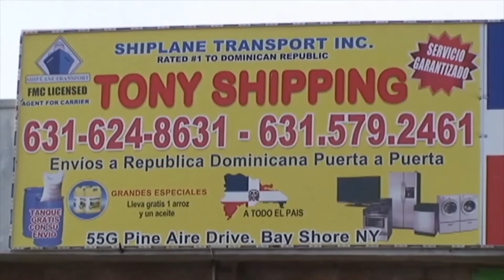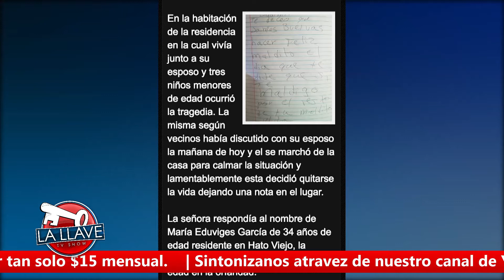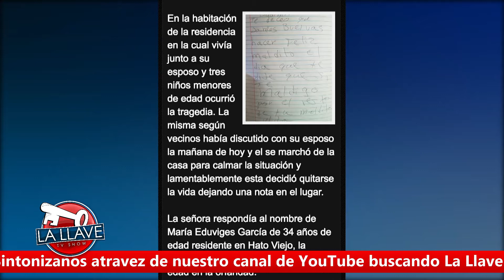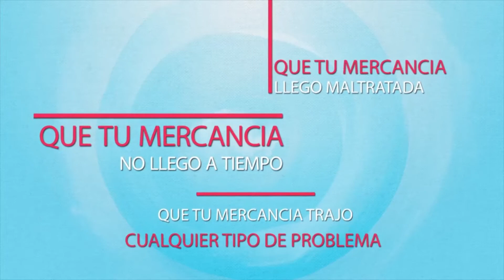La Llave Tv Show 18 June 2018 08 59 59 PM